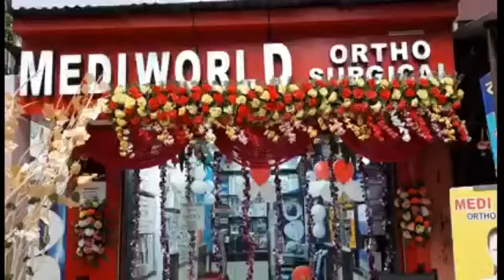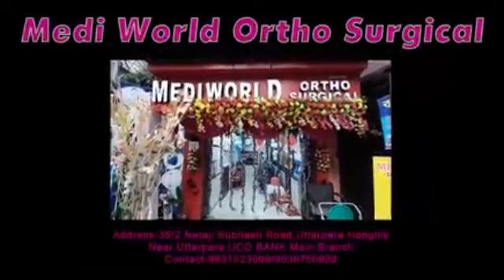ফের উত্তরপাড়ার মাখলার আবাসনের বন্ধ ফ্ল্যাট থেকে পুলিশ উদ্ধার করলো এক ব্যক্তির মৃতদেহ!